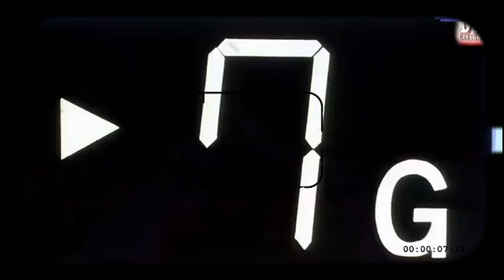KELAR 100 G! Pelatihan Goku di luar angkasa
Reputasi hebat nan menyeramkan yang dia miliki tidak hanya omongan belaka, guys. Apalah daya Z Fighters plus Vegeta menghadapi semua itu, tanpa Goku? Son Goku The MC, sementara Gohan, Krillin, Bulma plus Vegeta sedang dilanda kepanikan, dia masih harus mengatasi seratus kali lipat gravitasi. Sebelumnya gara gara pesawat masuk ke badai magnet luar angkasa, Son Goku terpaksa berada di area 100x lipat G, dan itu merupakan siksaan. Yah untungnya berkad tekad serta kekhawatiran akan nasib Z Fighters di Planet Namek, Goku berhasil mematikan tekanan yang masih belum sanggup dia tahan. Son Goku sendiri untung masih bisa meraih kacang senzu yang diletakkan diatas kursi pesawat. Kalau tidak maka latihannya akan gagal atau bahkan mati. Tapi Goku yang telah memiliki upgrade alami ala metabolisme Saiyans sudah nggak perlu takut lagi. sekarang udah saatnya buat berada di lingkungan terburuk.

Di salah satu planet Frieza, pesawat yang membawa Ginyu Tokushentai sudah bersiap melakukan keberangkatan, sedangkan Goku masih harus latihan terus. Sedangkan Goku sekarang udah nggak perlu khawatir lagi kalau pesawat bakal memasuki medan magnet lain, dia telah bergerak cepat di tekanan terburuk. Tapi itu masih mending jika dibandingkan dengan Goku yang mengkamehameha diri sendiri, guys. Saking dia pengen jalan pintas untuk menjadi lebih strong. Cheat peningkatan kekuatan secara alami, Goku Black pun tahu.

Nah teman teman, hasil dari Zenkai Boost selanjutnya, Goku udah bisa mengeluarkan Ki besar yang bisa membuat tekanan gravitasi menghilang secara penuh. Kalau dipikir pikir lagi, ini Goku meskipun idiot di hampir semua hal, tapi mengenai pola dan menu latihan untuk dirinya sendiri, dia bener bener cerdas. Bagaimanapun hebatnya tekanan yang muncul, sebagai Saiyan dan orang gila, seratus kali lipat G udah bener bener tidak menjadi penghalang, selamat, Goku. Baiklah dengan keberhasilan ini maka semua paket latihan Seratus kali lipat Gravitasi milik Goku udah kelar. Sedangkan buat kedatangan Goku yang terlamat, ah, udah biasa kan begitu?

main background :
♪ Marshmallow (Prod. by Lukrembo)